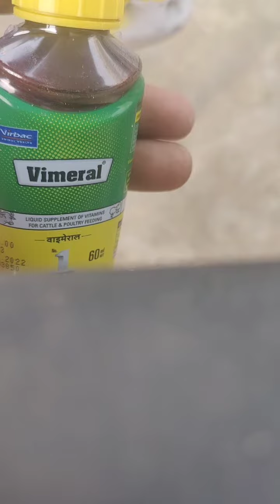bagiess colony and medicine 💊 kay de aur kaise with prof